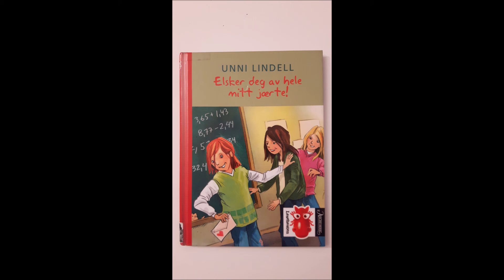"Elsker deg av hele mitt jærte!" av Unni Lindell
Bokanmeldelse av "Elsker deg av hele mitt jærte!" av Unni Lindell